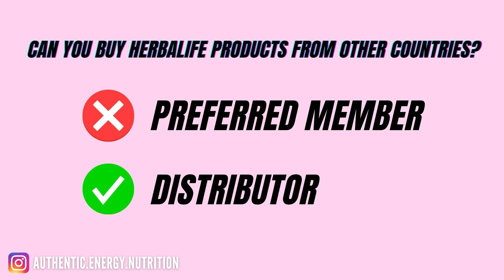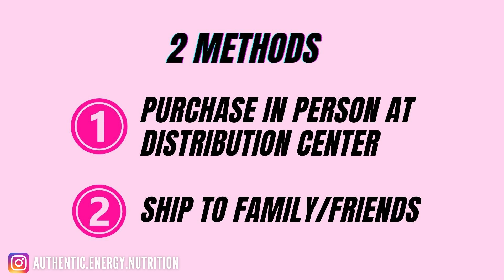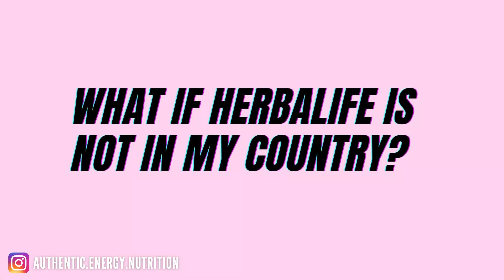Can I Buy Herbalife Products From Other Countries?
Ever wondered if you can buy Herbalife products from other countries? In this video, we at Authentic Energy will guide you through the process. We understand that our community is global 🌐, with a lot of you from the US 🇺🇸, India 🇮🇳, Philippines 🇵🇭, South Africa 🇿🇦, and the UK 🇬🇧, and we want to ensure everyone has access to Herbalife Nutrition products.

➡️Join Herbalife Preferred Member Program/Distributorship (Worldwide) with us